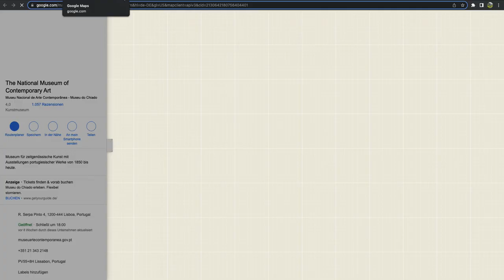Worldle Daily | May 18th - Portuguese Photosphere